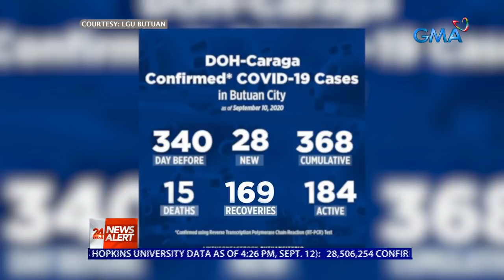24 Oras News Alert - 05:19 PM | September 12, 2020